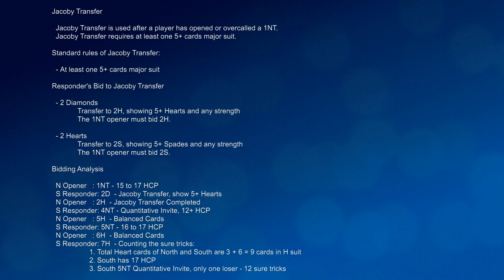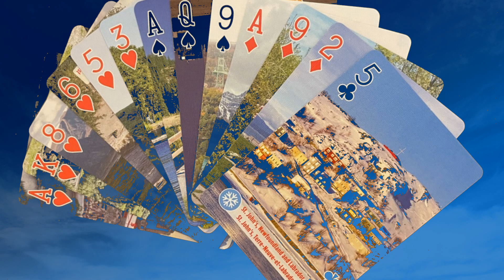Bridge Grand Slam (28) - Jacoby Transfer over 1NT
Jacoby Transfer is used after a player has opened or overcalled a 1NT. Jacoby Transfer requires at least one 5+ cards major suit.